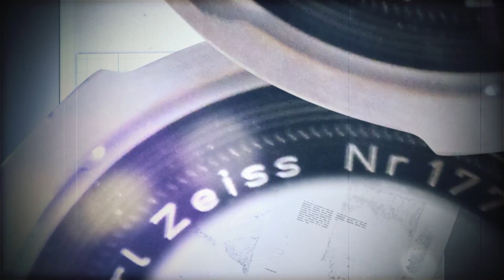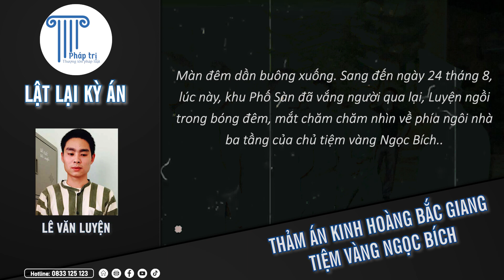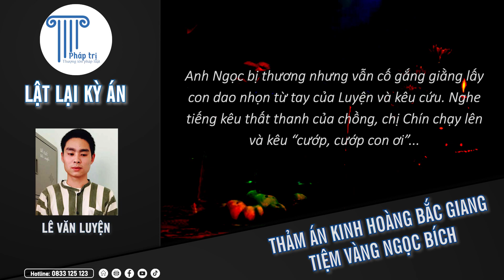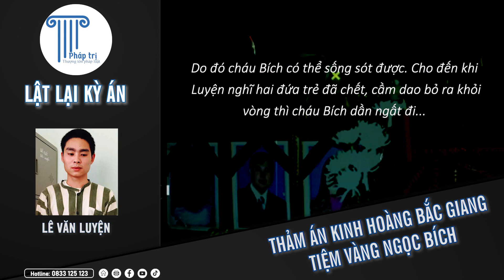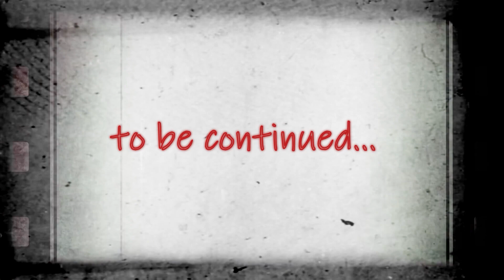TÊN SÁT NHÂN TRẺ TUỔI LÊ VĂN LUYỆN VÀ ĐẠI ÁN RÚNG ĐỘNG VIỆT NAM | LẬT LẠI KỲ ÁN 05 - PHẦN 4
Tại cơ quan cảnh sát điều tra, Luyện đã thừa nhận mọi hành vi của mình. Sau khi bị bắt, Luyện đã khai một cách rõ ràng rành mạch về quá trình ra tay sát hại cả gia đình tiệm vàng Ngọc Bích. Các điều tra viên không khỏi ớn lạnh trước những lời khai của tên sát nhân này...